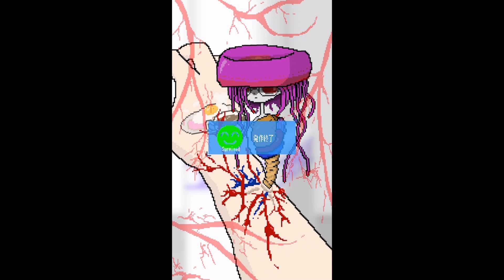右手の寄生虫と恋をする！？『パラサイトデイズ』＃6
くっ、ガッツとラブ度とその他諸々がたりない！「パラサイトデイズ」実況プレイPart6です！

【次回】⇒